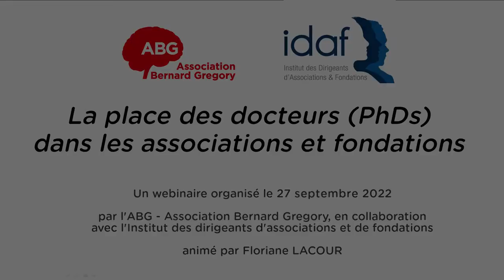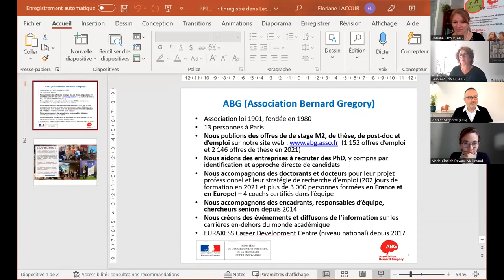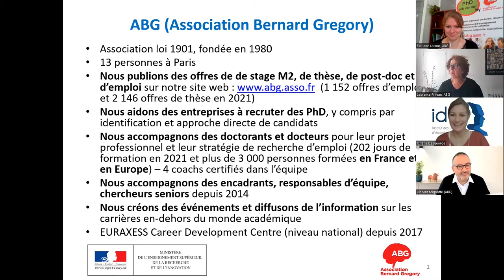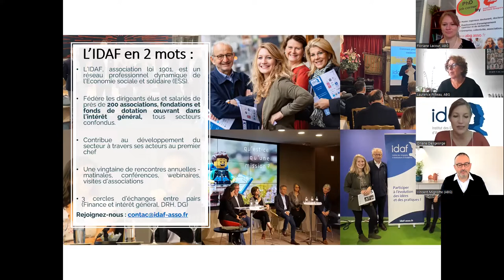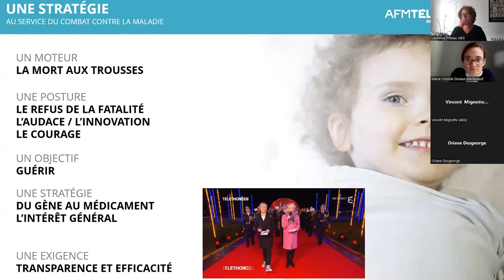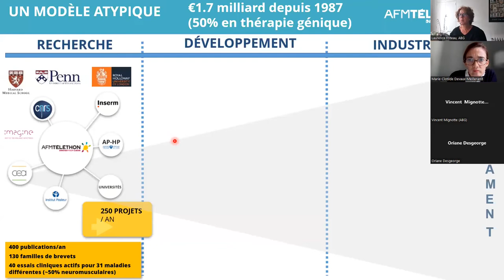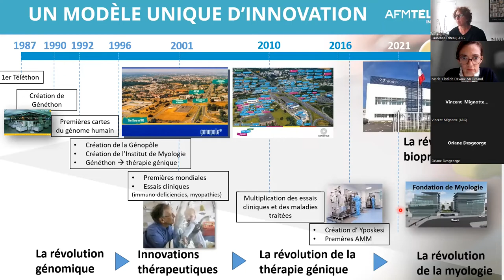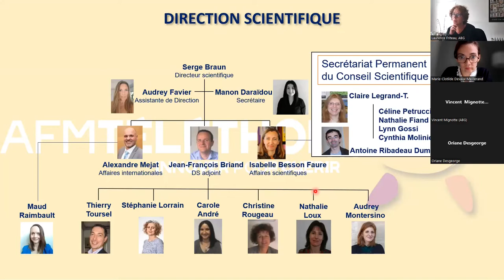Focus Métiers Hors R&D [épisode 5] // "La place des PhDs dans les associations et fondations"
Nous vous proposons, en partenariat avec l'Institut des Dirigeants d'Associations et de Fondations, de découvrir la place des docteurs au sein des associations et fondations.

Découvrez les témoignages de nos 4 intervenants, tous docteurs dans différentes disciplines, ainsi que leur parcours et la manière dont ce dernier les a conduits à travailler dans une association ou une fondation.

Au cours de ce webinaire, nous avons eu le plaisir d'accueillir :
- Laura BENKEMOUN - Responsable régionale & Conseillère recherche auprès des associations
au sein de la Fondation maladies rares ;
- Marie-Clotilde DEVAUX-MEILLERAND - Responsable Recherche et Innovation chez Habitat et Humanisme, et chercheur en aménagement et urbanisme ;
- Serge BRAUN - Directeur scientifique de l'AFM-Telethon ;
- Sonia DE LEUSSE - Directrice générale chez Les Concerts de Poche.